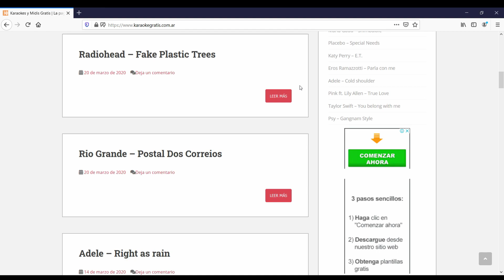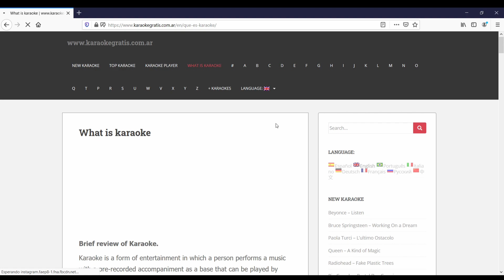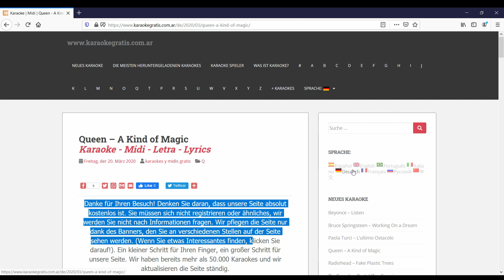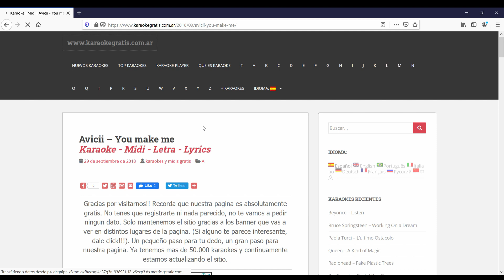La pagina #1 de Karaoke y Midi. Mas de 100.000 karaokes y midis gratis para bajar libremente.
Recuerde que tenemos Karaokes y Midis en muchos idiomas diferentes. Castellano, Ingles, Portugues, Italiano, Aleman, Frances, Ruso, Chino y muchos mas.

¡Estamos subiendo constantemente nuevos karaokes!